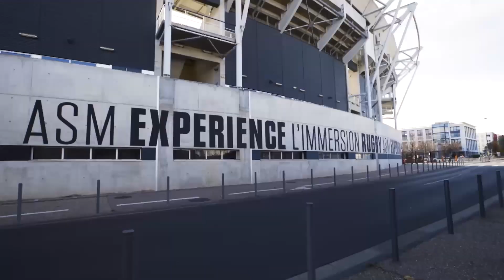ASM Expérience et l’Aventure Michelin s’unissent pour vous proposer une journée exceptionnelle !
Plongez dans l’univers 100% rugby d’ASM Expérience et laissez-vous guider dans l’incroyable parcours de l’Aventure Michelin.